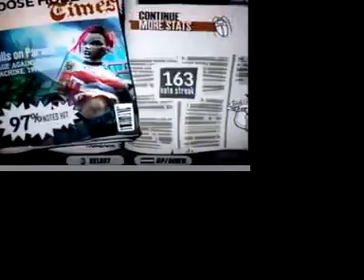Bulls on Parade (Expert 5 Star)